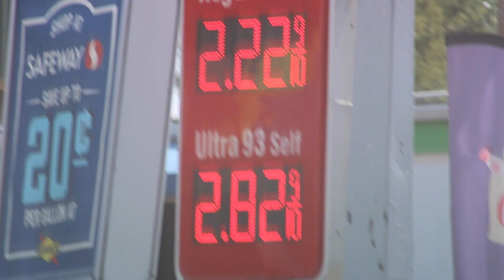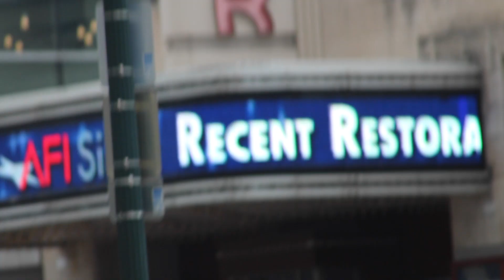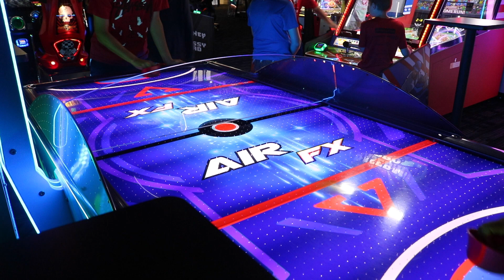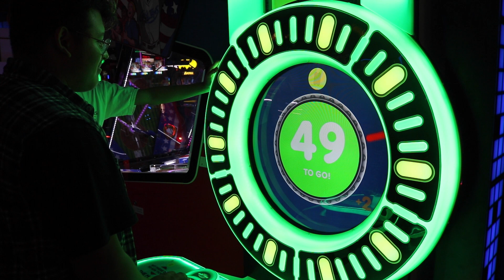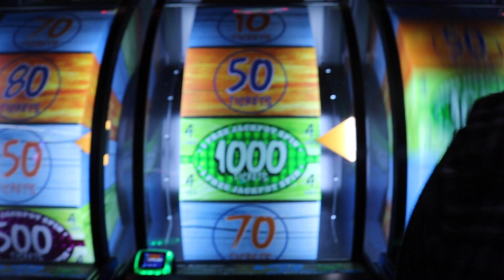GETTING FREAKY AT DAVE & BUSTER'S!!(S1E12)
I'm back again with a new video. Sorry if I've been slacking on making videos for you guys. I have been busy lately. Don't worry I will make more videos for yall.